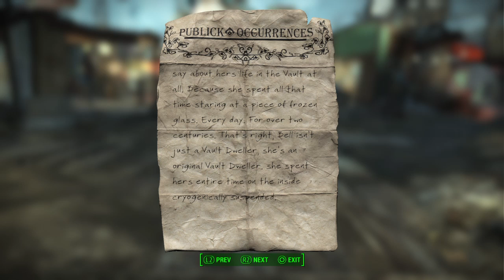Bell's Fallout 4 Explorer and Companion Guide - Part 11 - Preston Garvey